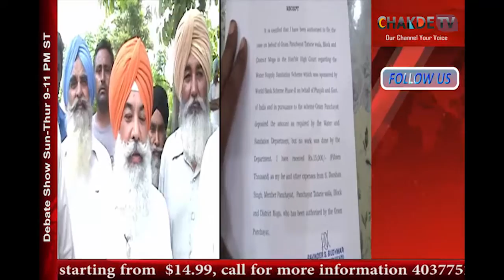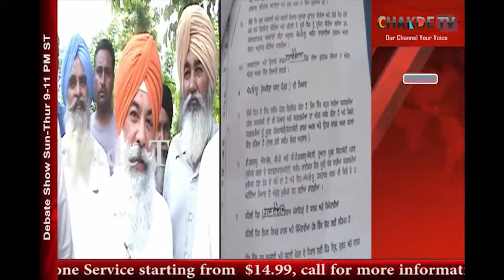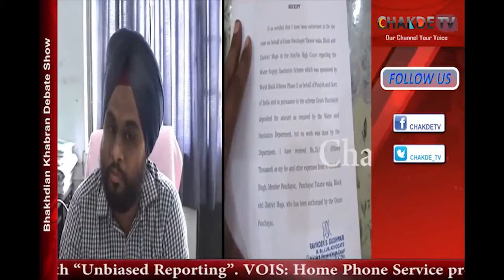ਹਾਈ ਕੋਰਟ ਦੇ ਹੁਕਮਾਂ ਤੋਂ ਬਾਅਦ ਵੀ ਜਾਗਿਆ ਵਾਟਰ ਸਪਲਾਈ ਵਿਭਾਗ